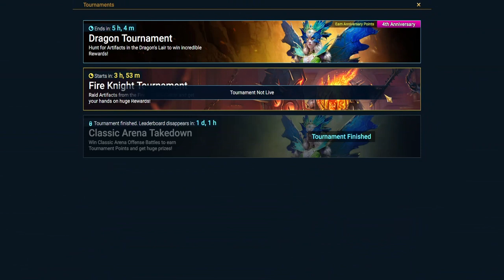Raid Luck Be Like!!